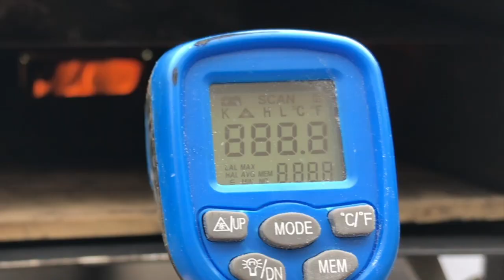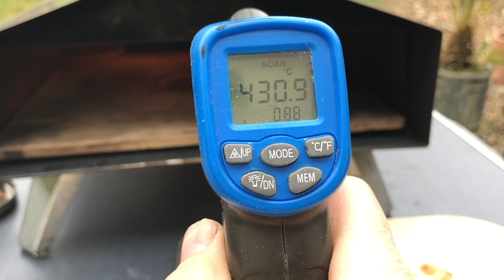Cleaning & Lighting the Ooni 3 Pizza Oven.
Hello!  Today we cleaned the inside of the Ooni 3 Pizza Oven, then lit the wood-pellet burner ready to cook Pizza.